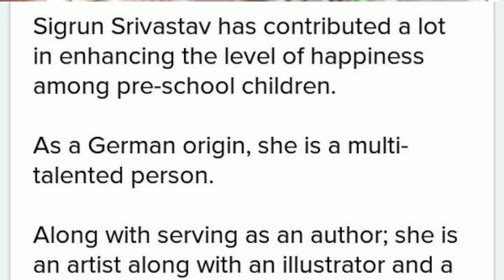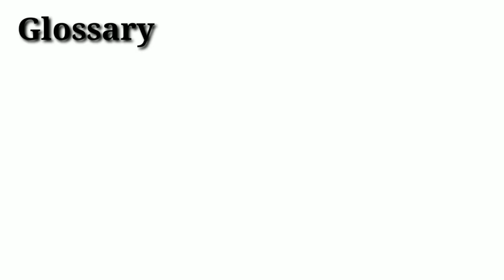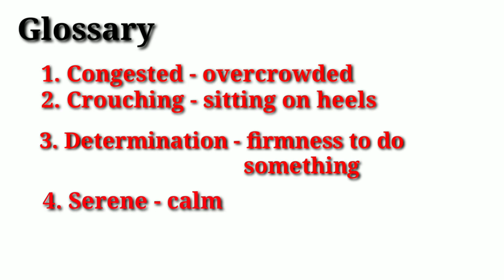The last stone carver by Sigrun Srivastav | 7th Samacheer prose in Tamil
Hi viewers,

This is a fantastic prose piece.  Watch  this video till the end and you will enjoy the story and visual.

Check out my YouTube playlists and watch the other useful videos.

e.g, spoken English,  grammar,  Motivational,  prose,  poem,  supplementary  etc...